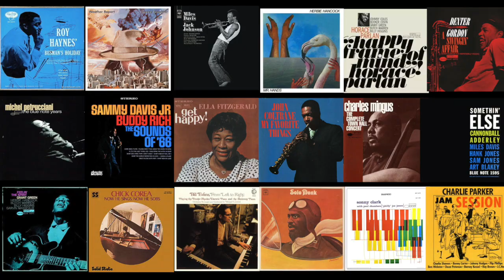アナライズシアター#2【Naima / John Coltrane】Guest : 鈴木直人& 馬場孝喜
アナライズシアターは、ライブを演奏したミュージシャンをゲストに迎 え、演奏中一体何が起こっているのかミュージシャン自身に映像音源を 解説をする。何が面白いのか、何がかっこいいのか、ミ ュージシャンご本人に尋ねるので、野暮でデリカシーがないとも言える が、敢えてライブ演奏のコンマ数秒で起こった瞬間に起こった思考など を聞き出し、ジャズライブの新しい楽しみ方を模索するのが本企画の狙いである。

「ギターソロの後ろで一体何が起きているのか?」「ドラム ソロってどう楽し めばいいの?」などといった、”ジャズライブ観覧初 心者”の方々から寄せられた正直で素朴な疑問に 応えるために生まれた この企画は、演奏家向けのレクチャーでも、難解な音楽理論の講義でも ない。あくまでジャズライブの楽しみ方を発見できるであろうオーディエ ンスファーストなエンターテインメントなのである。

ゲスト(Guest)
Guitar / 鈴木直人  Naoto Suzuki

ライブハウス/ Venue
Our Delight